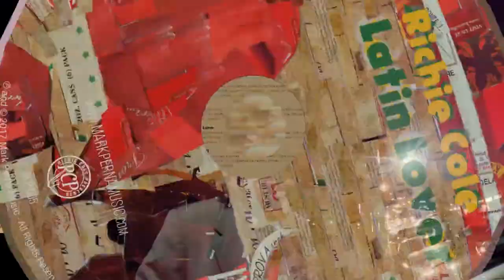Richie Cole: Behind the scenes, Almost Like Being in Love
Richie Cole "Latin Lover" is on the shelves!!!
Amazon, iTunes and CDbaby.

Alto Sax Richie Cole
Guitar Eric Susoeff
Bass Mark Perna
Drums Vince Taglieri
Piano Kevin Moore

Audio Engineering George Heid and Jim Barr
Heid Studios Aspinwall, PA
February, 2017

Almost Like Being In Love - Lowe/Lerner
Arrangement - Richie Cole